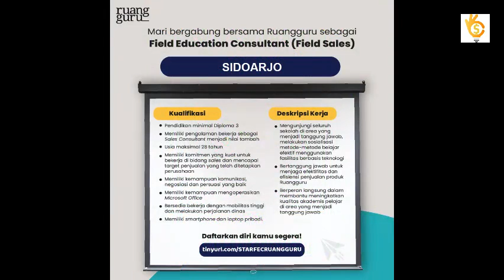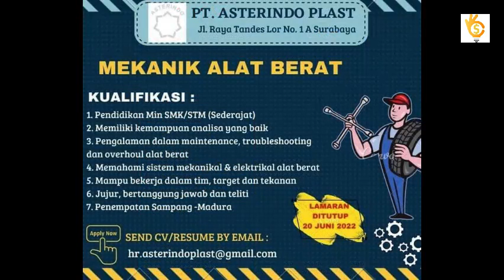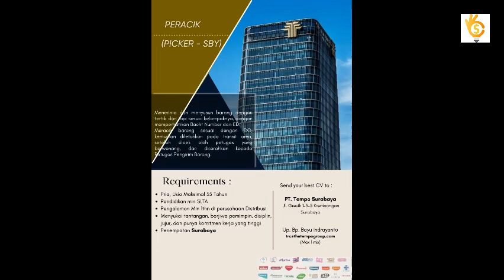Kumpulan lowongan kerja di awal bulan Juni 2022 wilayah Surabaya dan sekitarnya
'paridarich' chanel memberikan informasi seputar lowongan kerja untuk wilayah Surabaya dan sekitarnya di awal bulan Juni 2022.